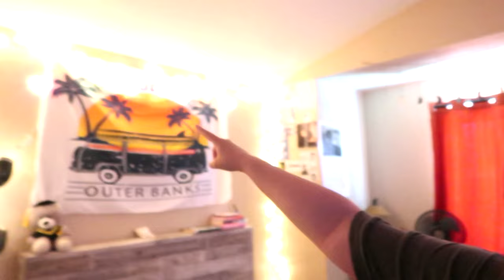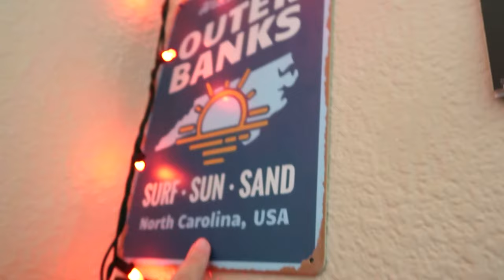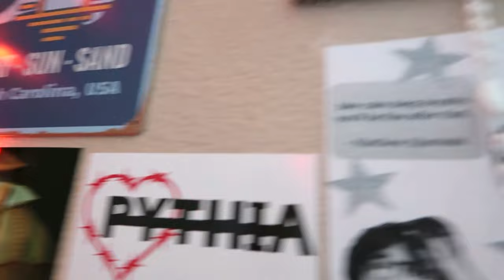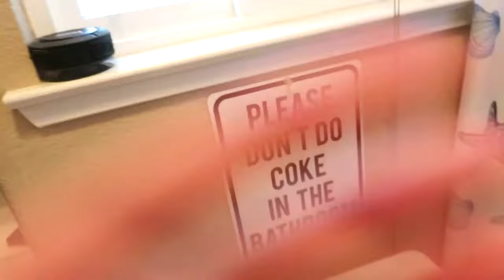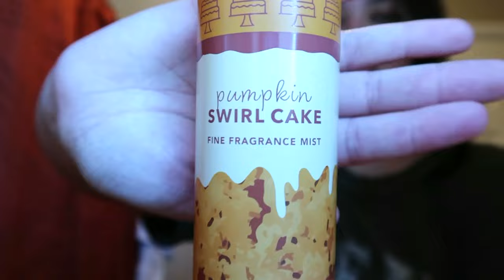🍂☕️ decorate with me for FALL-O-WEEN ! 🎃🦇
hiiii loves ! let me know what you think of this video and if you want me to send you links for anything.

p.s. lmk what you think of my YT header !

ig & tiktok: @ smellslikepizzantacos